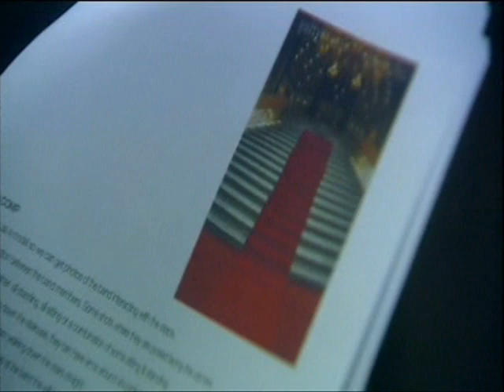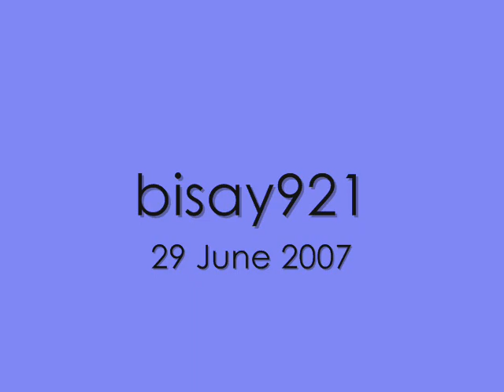Mark & Nicky - You See Friends (I See Lovers)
Not necessarily slash... just for everybody who love both Nicky and Mark. LOL! Enjoy... :D